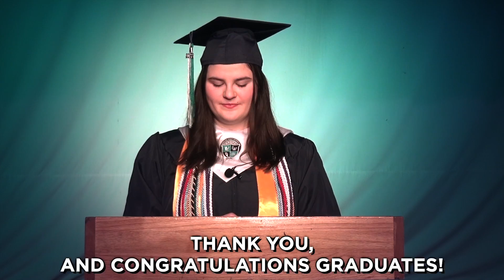Julia Ewers | 2022 Valedictorian Speech